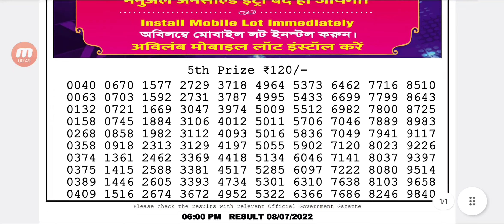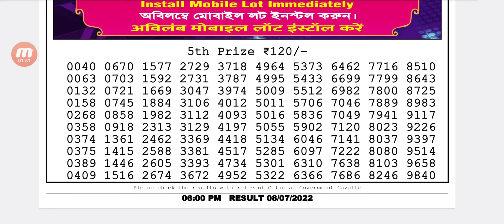Dear Lottery Sambad Day 6:00 P.m Live Result Today 08/07/2022 | Nagaland Dear Lottery Live Draw